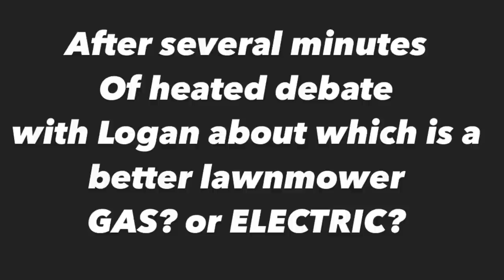THIS IS A REAL LAWNMOWER!!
Logan & I get in a debate about which lawnmower is better, gas or electric!? Also, Brookie finds a new love!!